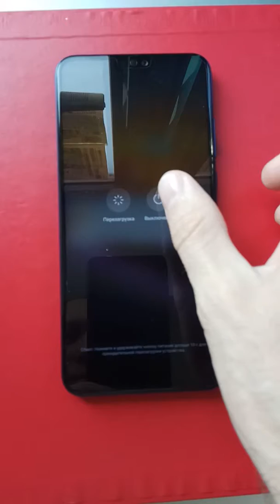Установка сим карты на Honor 8x, осторожно!!!